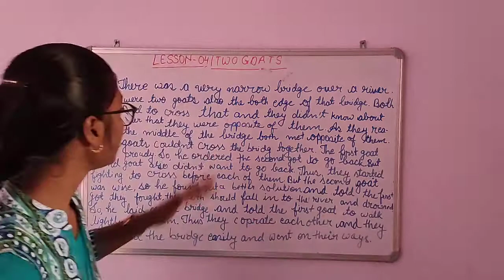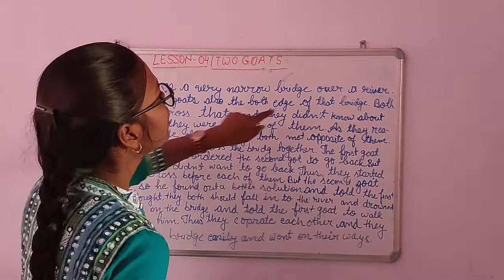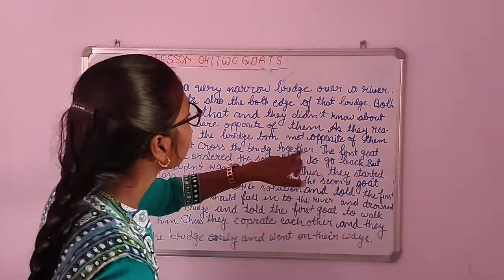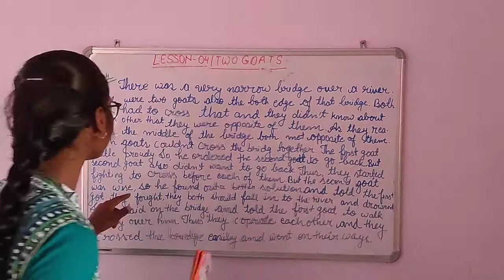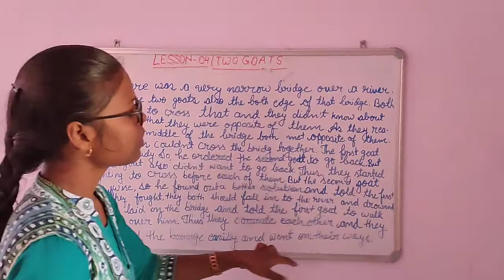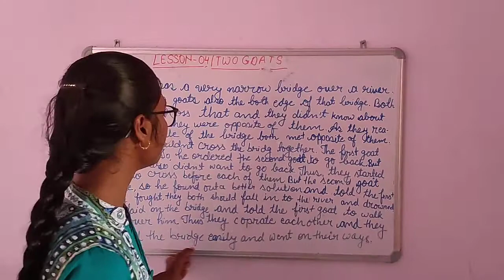TWO GOATS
Exercise-5